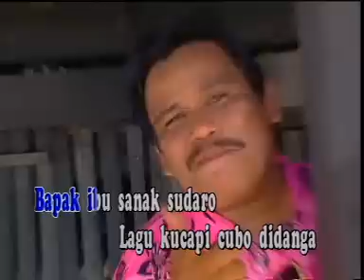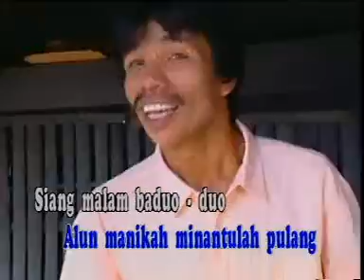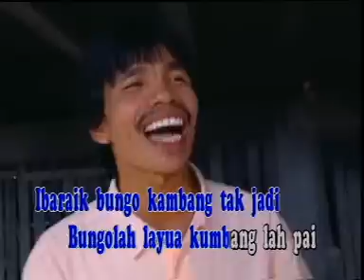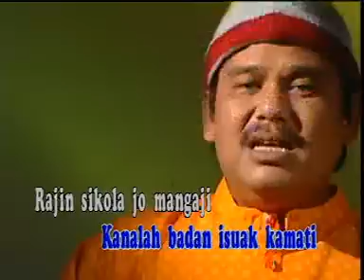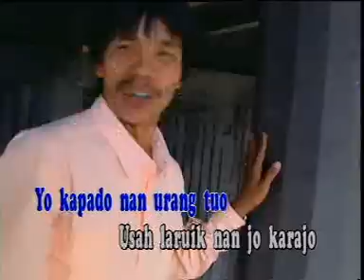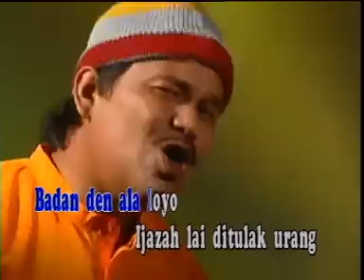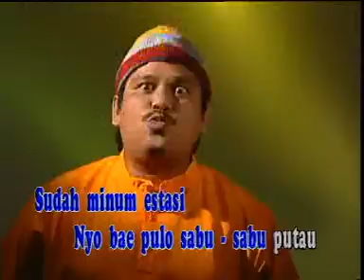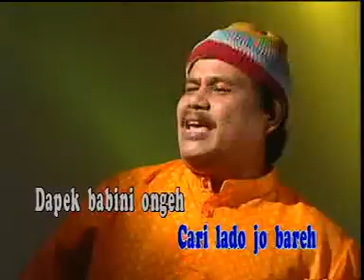NEDI GAMPO/FIR ARJUNA - UWIA UWIA MINTAK GATAH 1 & KOBOI HILANG PISTOL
UWIA-UWIA MINTAK GATAH 1
CIPTAAN : NEDI GAMPO
MUSIK/ARR: NEDI GAMPO
Facebook: NEDI GAMPO DENDANG KIM/ NEDI GAMPO KIM
TWEETER: @nedigampo1965
Gampo Melodio Production
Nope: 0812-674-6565